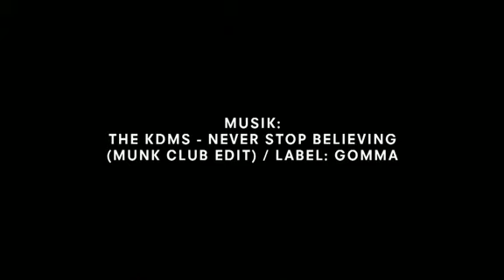Claudia Schiffer 40th anniversary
In honor of its 40th anniversary, Germany's Zeit Magazin decided to shoot 40 different covers starring Claudia Schiffer. The supermodel looks as fabulous as ever, adopting dozens of personas for the shoot — from hippie to prep, rocker to b-girl, and everything in between.